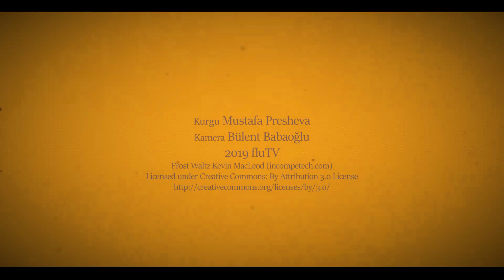Korku Sineması - Kral ve Ben! - B02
Kral ve Ben bir aradan sonra devam ediyor. Konumuz korku sineması. Kralımız Mustafa Presheva ile korku dolu bir bölüm sizleri bekliyor!